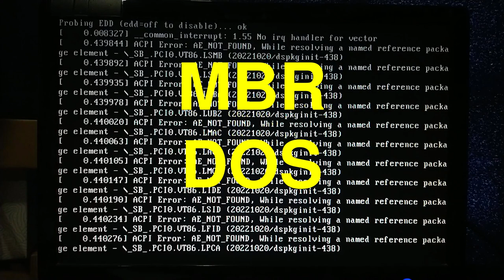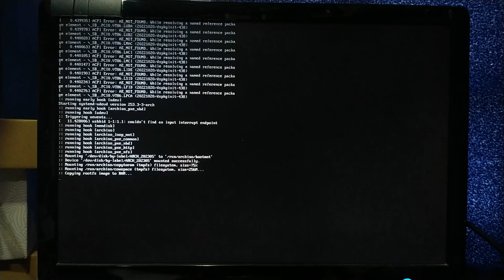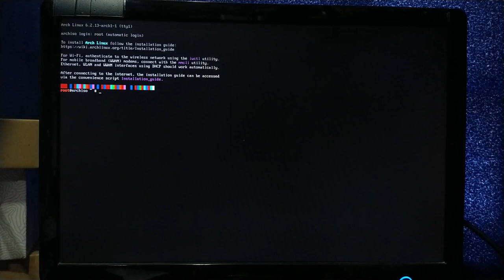¿Qué prefieren, MBR o GPT? [Arch Linux en un PC Antiguo]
¿Cuál tabla de particiones desean que utilice en la instalación de Arch Linux en mi PC Antiguo AMD Athlon?.

REFERENCIA:
Algunas imágenes del video se tomaron de Wikipedia.